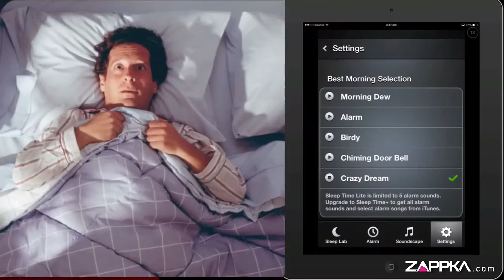Sleep Time iphone App Review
Rise and shine like never before.

Sleep time is the next generation sleep cycle alarm clock, that will detects your movements during the night, along with the advanced algorithm, that determines your sleep pattern, and sets off the alarm at a moment you will never wake up from a deep sleep again!
The Pros!
➢ Fall asleep to a gentle breeze soundscape.
➢ Sleep Lab™ with sleep cycle analysis.
➢ Instant Heart Rate integration, to detect pulse.
The Cons!
➢ Sleeping with mobile under your pillow, is not adviseable.
Zaapka Verdict
An amazing app that understands your sleep more than your mother, or wife! As it tracks whether you are awake, in light sleep or, in deep sleep; and wakes you, when you'll feel least disturbed!